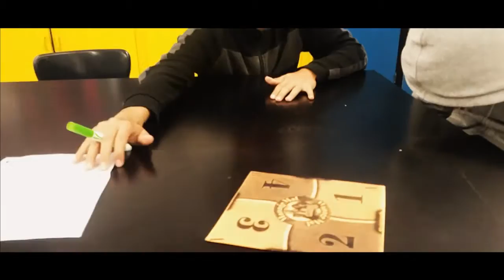Manual Arts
Wiggin out right now!